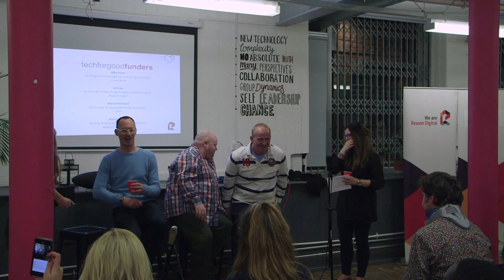Tech For Good Meetup 7 - Tech for Good Funding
This month we were talking MONEY! We had people who fund tech for good projects. We looked at where the funds are and how to get them. We spoke to those who've got funding for innovation projects and got their top tips on accessing the money and applying.

Featured on the panel:

• Billy Dann - UK Programme manager for tech for good funder Comic Relief

• Ed Cox - Co Founder of tech for good agency and innovators Reason Digital - who have applied for, and won quite a few bits of funding

• Kieron Kirkland - Co founder of CAST, who drive social change with technology and have managed tech for good funding pots

• Jessica Stacey - Partner at Bethnal Green Ventures, an early stage investor and accelerator programme for startups using technology to tackle tough social and environmental challenges. Have a look here for their latest programme

Reason Digital helped us arrange the event, provided admin support and even made our lovely brand. So big thanks to them.

Techsoup kindly covered our meet up costs and are providing the support of a worldwide network of Tech for Good events.